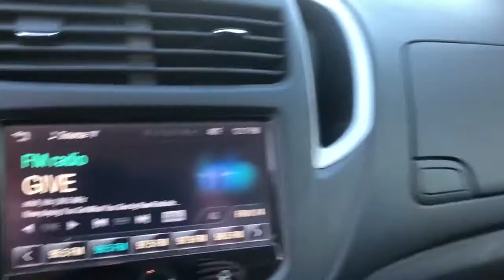2015 Chevrolet Trax Bixby, Tulsa, Glennpool, Broken Arrow, Owasso, OK P691382A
White Pearl Tricoat Used 2015 Chevrolet Trax available in Tulsa, Oklahoma at Mark Allen Chevrolet. Servicing the Bixby, Glenpool, Broken Arrow, Owasso, OK area.

16837 S US 75 Hwy

MARK ALLEN CHEVROLET LETS DO BUSINESS! White Pearl Tricoat 2015 Chevrolet Trax LT FWD 6-Speed Automatic ECOTEC 1.4L I4 SMPI DOHC Turbocharged VVT Trax LT 4D Sport Utility ECOTEC 1.4L I4 SMPI DOHC Turbocharged VVT 6-Speed Automatic FWD White Pearl Tricoat jet black Artificial Leather 16 Aluminum Wheels 2-Way Manual Front Passenger Seat Adjuster 3.53 Final Drive Axle Ratio 3-Spoke Leather-Wrapped Steering Wheel 6-Way Power Driver Seat Adjuster ABS brakes Air Conditioning Brake assist Delay-off headlights Deluxe Cloth/Leatherette Seat Trim Dual front impact airbags Dual front side impact airbags Electronic Stability Control Emergency communication system Exterior Parking Camera Rear Front anti-roll bar Front wheel independent suspension Fully automatic headlights Heated door mirrors Knee airbag Low tire pressure warning LT Plus Package Occupant sensing airbag Overhead airbag Power door mirrors Preferred Equipment Group 1LT Premium audio system: Chevrolet MyLink Radio: Chevrolet MyLink AM/FM Stereo Rear Park Assist w/Sensor Indicator Rear seat center armrest Rear side impact airbag Rear window defroster Remote keyless entry Roof rack: rails only Speed control Speed-sensing steering Steering wheel mounted audio controls Tachometer Telescoping steering wheel Tilt steering wheel Traction control Trip computer Variably intermittent wipers.brbrRecent Arrival! 26/34 City/Highway MPGbrbrbrReviews:brbr * Maybe youre on a budget or just starting a family the Chevrolet Trax is small in stature but it can still haul its fair share of passengers and cargo. Source: KBB.combrbr * Easy to maneuver in the city; respectable passenger space for its size; plenty of storage slots; lots of standard equipment for the money. Source: Edmundsbrbr * The all-new 2015 Trax gives you the best of both worlds: the versatility of an SUV and the maneuverability to park on city streets. With an elevated view of the road you can take command of your citys streets. And with the signature Chevrolet dual-port grille swept-back headlights and available chrome accents the Trax small SUV is sure to turn heads wherever you go. The interior can be easily reconfigured to maximize versatility thanks to the 60/40 flip-and-fold rear seat and fold-flat front passenger seat. The fun begins at every stoplight thanks to the confident acceleration of the 1.4L turbocharged ECOTEC engine thats standard in every Trax. The horsepower is 138 but its the 148 lb.-ft of at-the-ready torque that makes Trax so responsive to every touch Trax gives you two ways of engaging more directly in your driving with a standard six-speed manual transmission on LS models and a six-speed automatic transmission on LT and LTZ models. Turbocharging doesnt only increase power generation it also enhances fuel efficiency delivering a 5.7L/100 km hwy fuel consumption rating that is unsurpassed. The available Chevrolet MyLink Radio connects your compatible smartphone to the MyLink 178mm color touch-screen display and enables you to use screen voice commands or the steering wheel-mounted controls. The system also allows you to access apps like Stitcher SmartRadio and TuneIn that can stream over 70000 radio stations from around the world and best enjoyed with the available seven-speaker Bose premium sound system that features its own amplifier. Source: The Manufacturer SummarybrbrOKLAHOMA LETS DO BUSINESS!!! MARK ALLEN CHEVROLET.